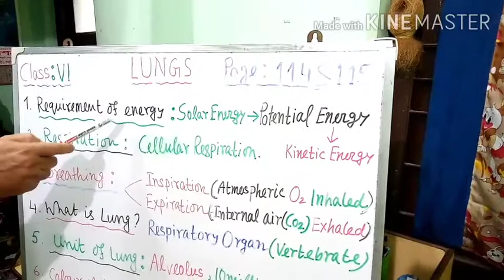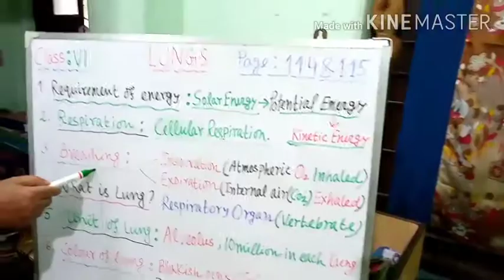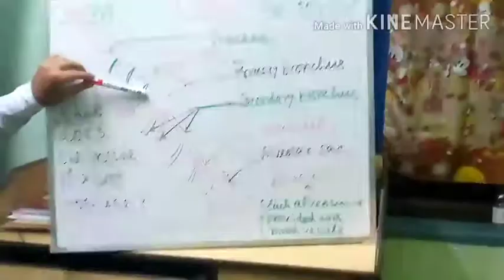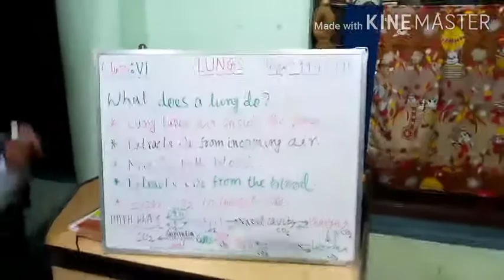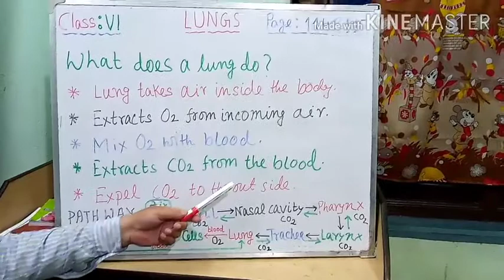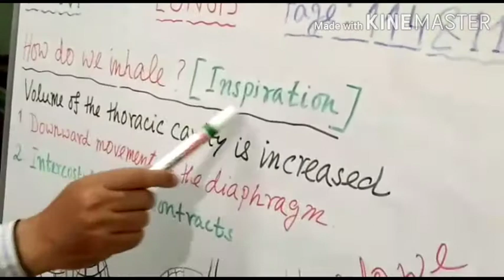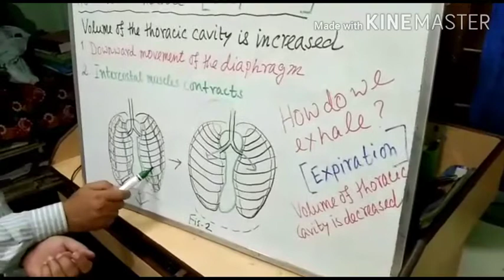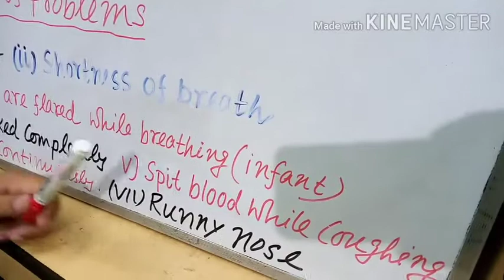Online class (VI)-28